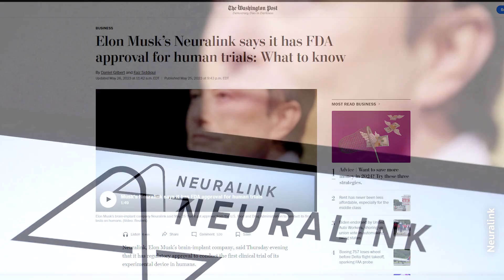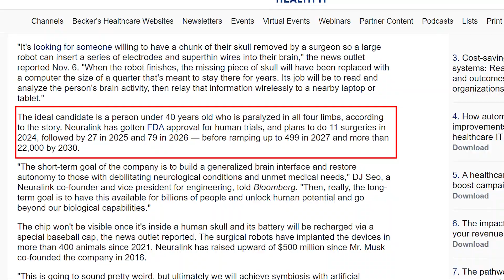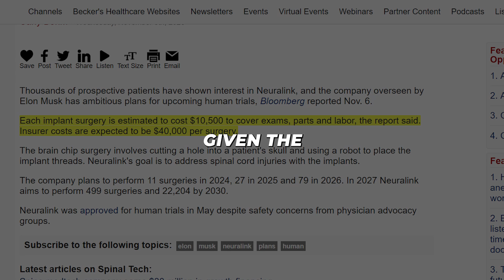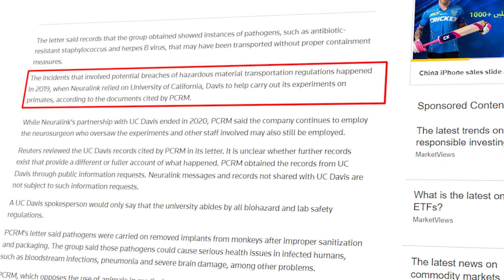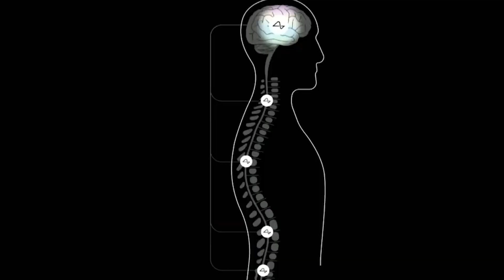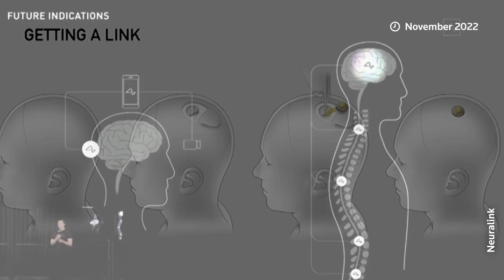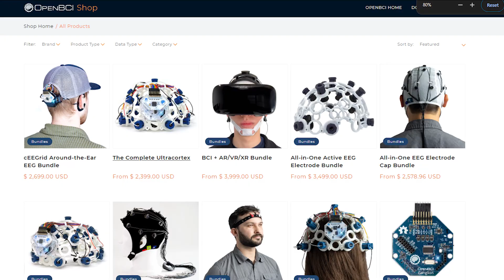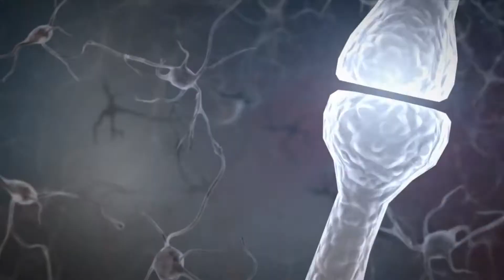Neuralink Performs Human Trials | Elon Musk Neuralink Brainchip is live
Neuralink’s monumental 2024 human trials is set to implant revolutionary brain-computer interfaces in paralysis patients, enabling thoughts to control movement for the first time. We explain the intricate surgical implantation process and highlight Neuralink’s key innovations like flexible nanowires and precision robotics surpassing earlier invasive attempts. However, controversies haunting their animal research could threaten progress amidst regulators’ intense scrutiny.
If 2024 succeeds as a curative stepping stone, subsequent efforts may restore vision, hearing, and other losses while augmented interfaces could network thoughts across digitized minds. But uncharted complexities temper unbridled optimism.
Still, by progressing despite risks into the unknown, Neuralink’s efforts in 2024 and beyond promise to escalate humankind’s capabilities to unprecedented heights – if executed responsibly. Will such reality-warping power precipitate transcendence or calamity?

Neuralink Human Trials
Elon Musk Brainchip
Neuralink Brainchip
Neuralink Update 2024
AI
Neuralink
Elon Musk Neurallink
Neuralink Update
Neuralink 2024
Neuralink Monkey
Neuralink Elon Musk
Neuralink Human Trials
Neuralink Human Trials 2024
Neuralink Explained
Tesla